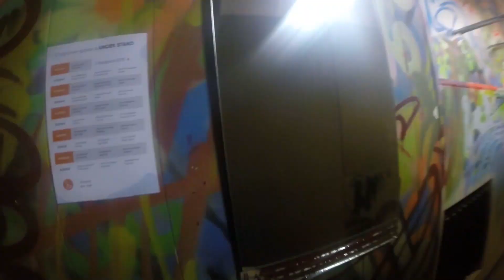Открытые уроки / Зима 2019 / Танцевальная студия Under Stand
Прийти первый раз танцевать – это не страшно. Рассказ об открытых уроках от лица новичка. :)

Съемка, голос за кадром: Лера Волгина
Монтаж: Таня Корженевская
Музыка: R3HAB & Icona Pop – This Is How We Party

Танцевальная студия Under Stand
г. Воронеж, ул. Студенческая, 17
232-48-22